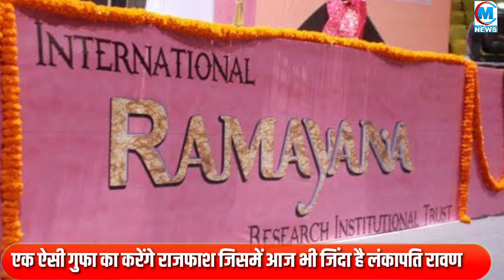रामायण के सबसे बड़े राज से उठेगा पर्दा ! इस गुफा में आज भी जिंदा है लंकाधिपति रावण